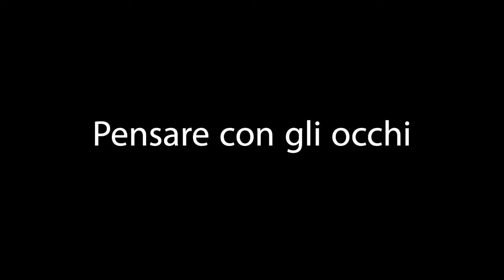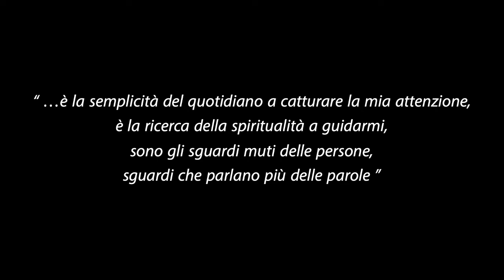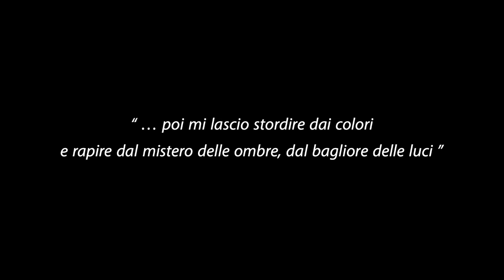Adriano Gamberini - Lo stupore dentro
Video realizzato per la mostra di Adriano Gamberini - Lo stupore dentro, Centro Arti Visive Pescheria - Pesaro, dal 18 dicembre 2020 al 31 gennaio 2021, visibile dalle 17:00 alle 22:00.